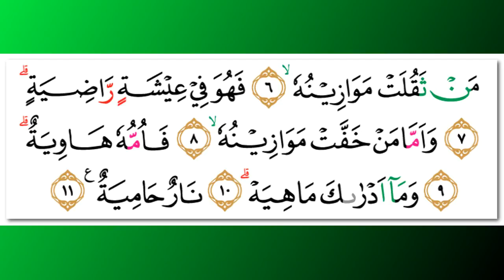Idris Abkar - Quran Surah 101 Al-Qari'ah